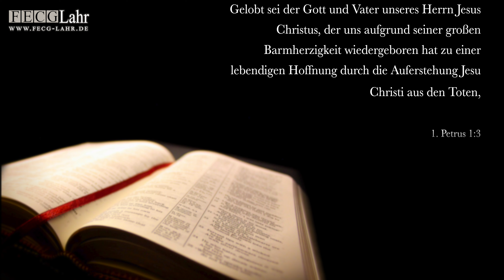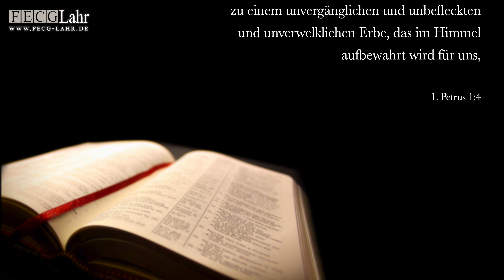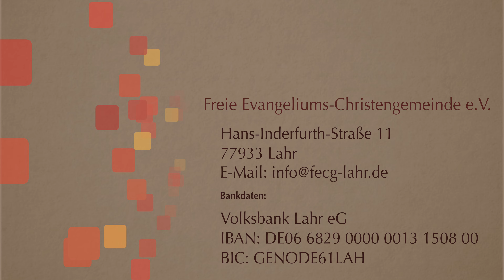Auferstehung Jesu | Воскресение Иисуса. Witali Paude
Neuer Kanal FECG Lahr MEDIA

Коntakte:

Hans-Inderfurth-Straße 11
77933 Lahr

Bankdaten:

BIC: GENODE61LAH